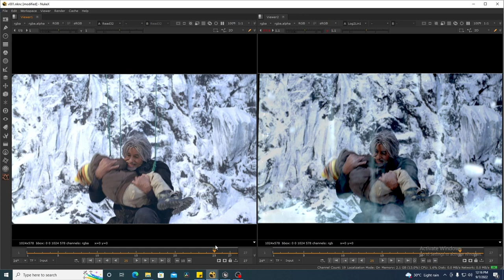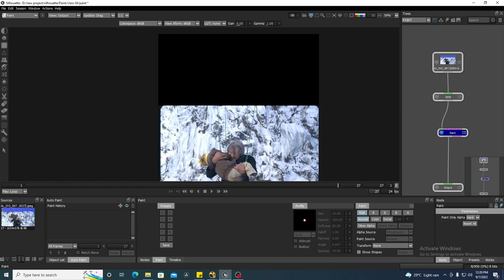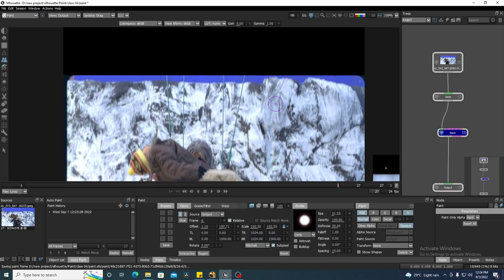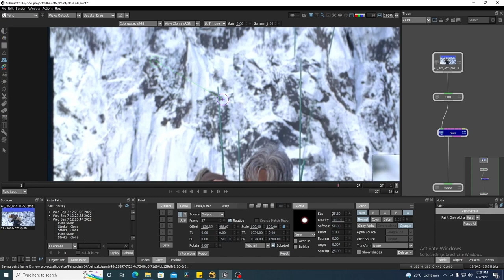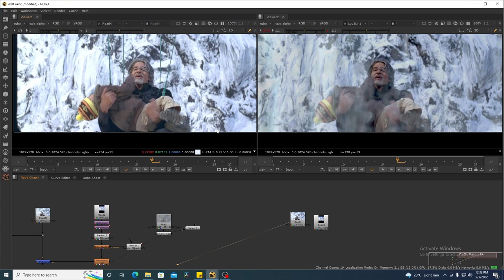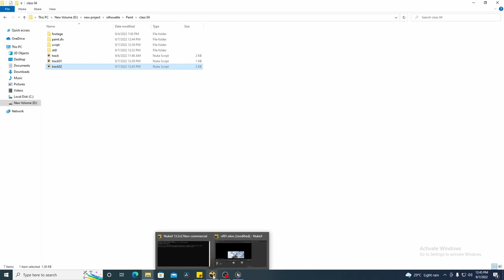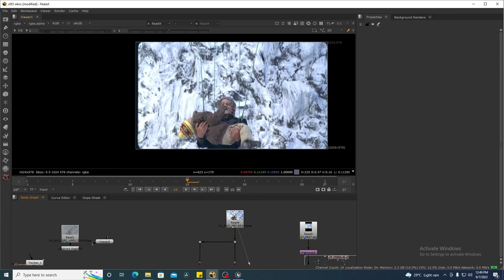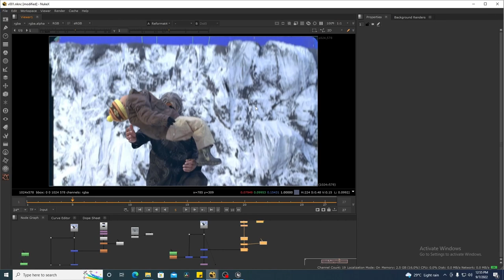Silhouette VFX Paint: How to create extended clean plate | remove wire removal [HINDI] class 04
Silhouette VFX Paint: How to create extended clean plate in silhouette and remove wire removal
In this video I am going to show how create extended clean plate in silhouette and remove wire removal